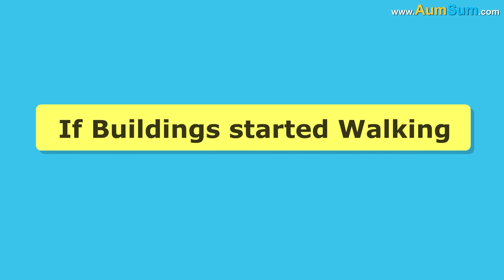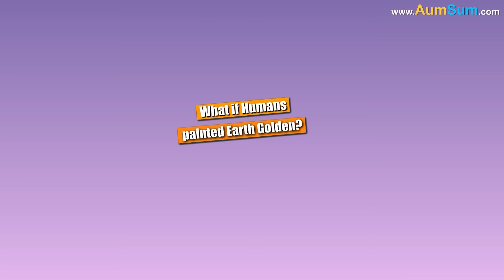What if We converted into a Television? + more videos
What if We converted into a Television?
Firstly, some Televisions are huge in size, if We converted into a Television, moving will not be an easy task now!
Secondly, if We converted into a Television, family members may start using us to watch their favorite Television shows!
Thirdly, Televisions are extremely bright, if We converted into a Television, everybody else may start wearing Sunglasses!
Fourthly, Televisions consume a lot of electricity, if We converted into a Television, our electricity bills might skyrocket!
Lastly, Televisions can prove to be very noisy, if We converted into a Television, our family members may start using ear-plugs!